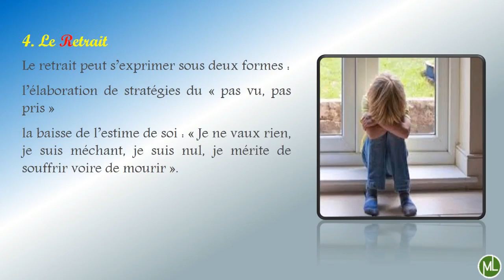Les inconvénients des punitions : Pourquoi sont-elles inefficaces (partie: 3)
Le coin de l'éducation